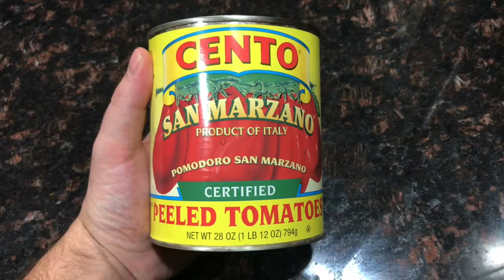Italian Tomato Sauce | Homemade w/ San Marzano Tomatoes, Fresh Basil, Onion & Garlic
Learn how to make simple, delicious, homemade Italian Tomato Sauce at home with San Marzano Tomatoes. You'll never buy jarred Tomato Sauce again!